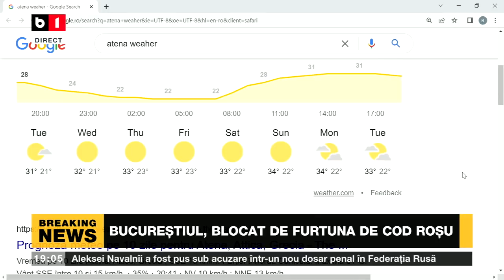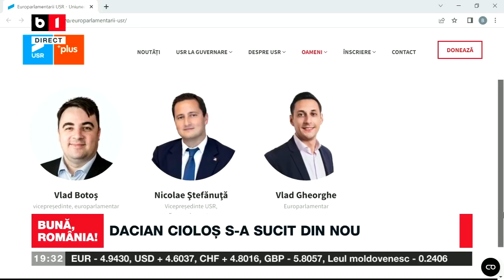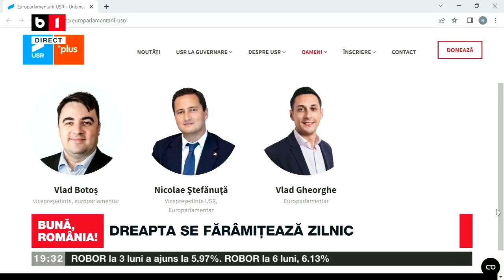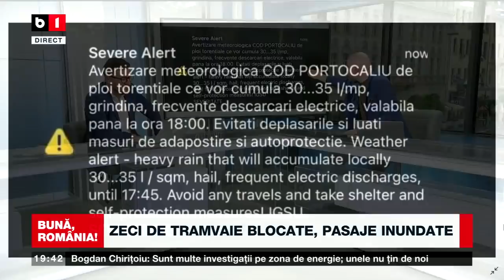BUNĂ, ROMÂNIA! OPRESCU ȘI-A PLĂTIT LIBERTATEA CU 5 000 DE EUR P1/2